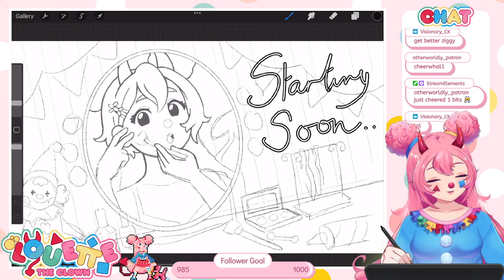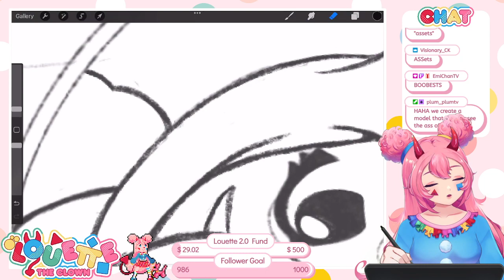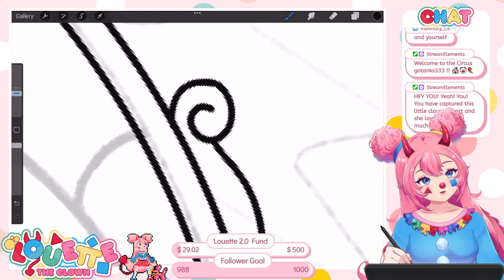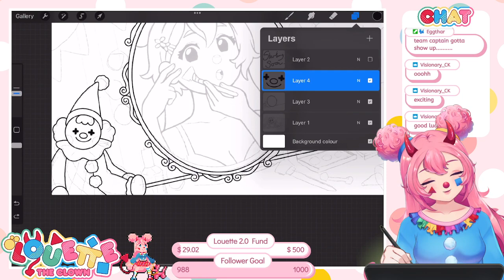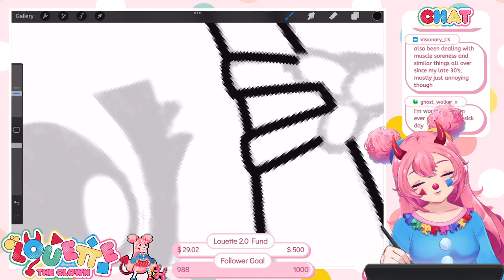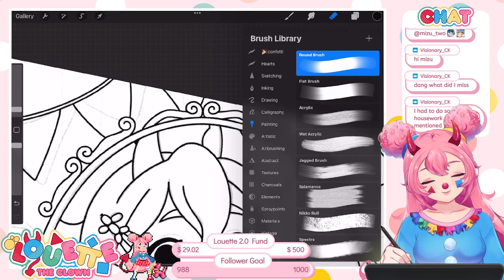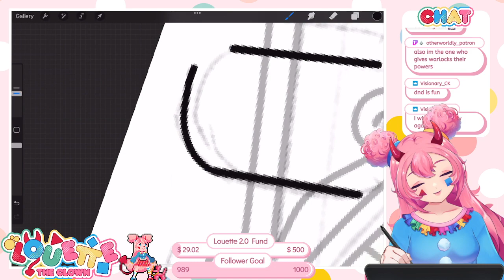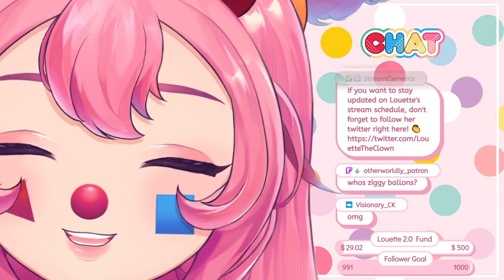Making stream assets! Art time! 🎨 | 1k followers soon...!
Originally streamed June 21st, 2022.